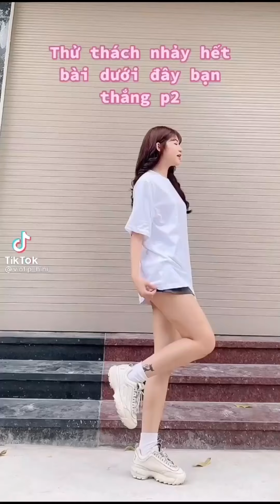[Nhảy là phụ - Tấu hài là chính] Tổng hợp phần thi các trend nhảy tiktok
Theo dõi Tiktok tên : LeCirque_Dance để làm quen với nhóm bọn tớ nhé!
- Nhảy múa và âm nhạc có phải là đam mê của bạn? Hãy đến với Le Cirque Dance Studio để có những trải nghiệm tuyệt vời nhất nhé! Bất cứ ý kiến đóng góp nào của bạn cũng là một phần trong sự phát triển của Le Cirque Dance. Xin cám ơn!

© Copyright by Le Cirque Dance Studio          ⚠ Do not Reup ⚠